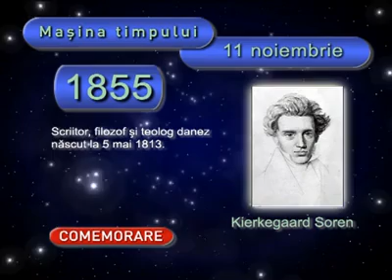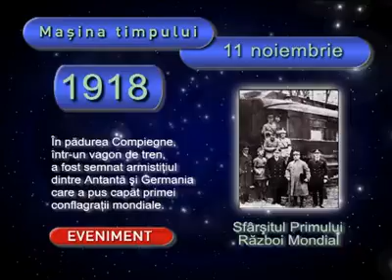Trinitas TV Mașina Timpului Noaptea Prohodul Domnului (2)